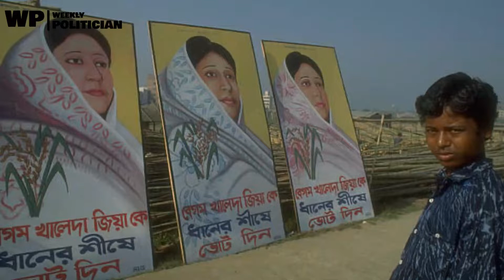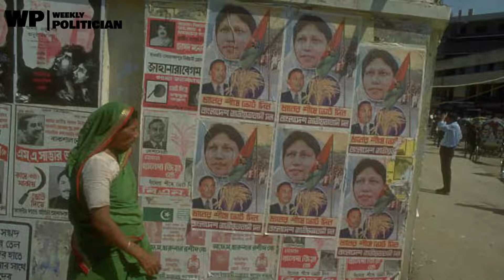বিদেশে যোগাযোগ বাড়িয়েছে বিএনপি । BNP News । BD - Politics । WP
উইকলি পলিটিশিয়ান হলো বাংলাদেশের অনলাইন ভিত্তিক একটি রাজনীতি বিষয়ক সাময়িকী । উইকলি পলিটিশিয়ান বিশ্বাস করে রাজনীতি ও রাজনীতিবিদরাই পারে একটি সমাজ, দেশ, জাতি ও বিশ্বের ইতিবাচক পরিবর্তন ঘটাতে । তাই আমাদের লক্ষ্য হচ্ছে পাঠকদের জন্য রাজনৈতিক ভিন্ন মাত্রার ইতিবাচক সৃজনশীল প্রতিবেদন পরিবেশন করা ।